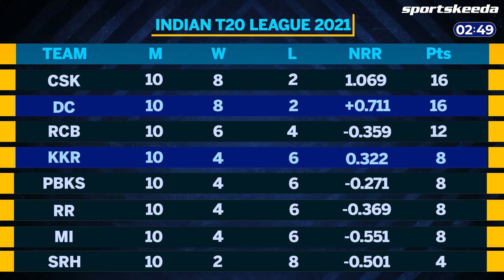IPL 2021: KKR vs DC & MI vs PBKS Match Preview and Best Fantasy XIs in just 3 Minutes | SK Selects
SK Selects brings to you the match preview and best fantasy 11 for today's doubleheader, Kolkata Knight Riders vs Delhi Capitals and Mumbai Indians vs Punjab Kings.